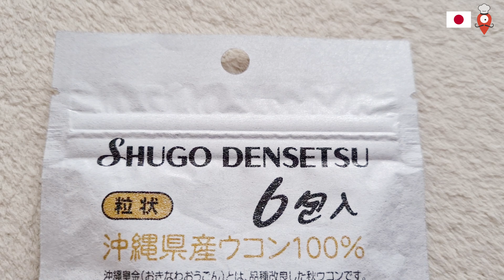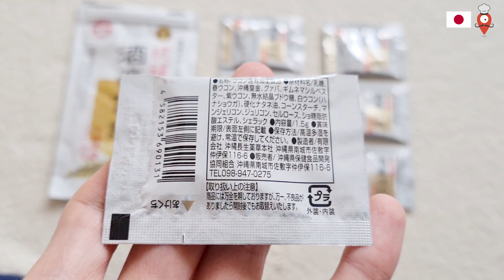🚫 Stop Hangover! Can you drink more alcohol with this Remedy from Japan!? Product unboxing 二日酔い 숙취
No hangover anymore with this useful product from Japan. This item is called Ryukyu Shugo Densetsu and it is supposed to prevent hangovers. It is a supplement
that comes from Okinawa and its main ingredient is turmeric.

The package ingredients are 3 kinds of turmeric, lactose, glucose, gymnema and corn starch.
It is supposed to do work wonders against alcohol by swallowing the contents of this product before drinking. This will allow you to enjoy some drinks without worrying about the next day.